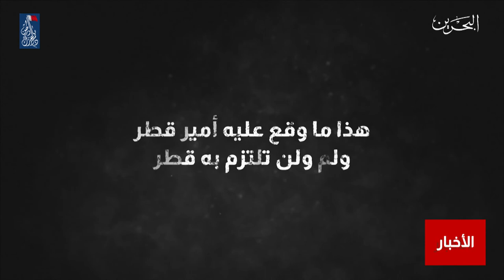البحرين مركز الأخبار : الإعلام القطري يواصل في سياسته العدوانية ضد الدول الداعية لمكافحة الإرهاب